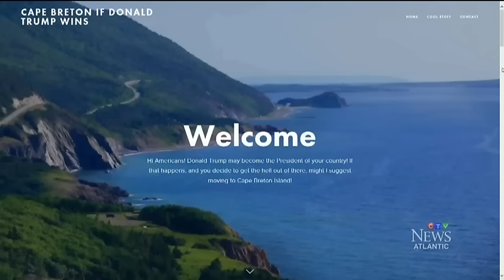Cape Breton receives hundreds of inquiries after U.S. election results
Tuesday night's election results could result in the Trump Bump becoming a real thing. CTV's Ryan MacDonald reports.